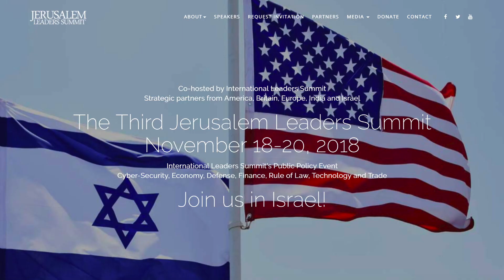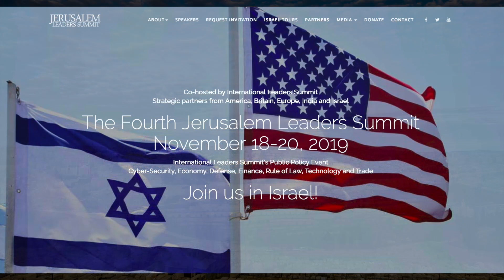Ayelet Shaked, Justice Minister, Israel | Interviewed by Natasha Srdoc | Jerusalem Leaders Summit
At the Third Jerusalem Leaders Summit, Ayelet Shaked, minister of justice, the State of Israel was interviewed by Natasha Srdoc, co-founder, International Leaders Summit. The topics discussed highlighted the the rule of law, the future of public policy in Israel, the two-state solution proposal, challenges in Gaza and Hamas' rocket attacks targeting Israeli citizens and US - Israel ties on the economic and security fronts.